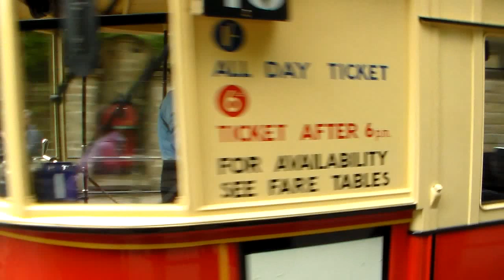Crich - Electric 50 13/09/2014 - Part 2 of 5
The National Tramway Museum's 'Electric 50' event on 13th September 2014.
Trams in this video include Berlin Rekowagen 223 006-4, Blackpool & Fleetwood Box Car 40, Southampton 45, Blackpool Pantograph 167, Blackpool Toastrack 166, Blackpool & Fleetwood Crossbench 2 and Blackpool Standard 40 in service, and also Berlin 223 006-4 running into the depot and leaving again shortly afterwards, along with Blackpool Brush Railcoach 630, London United Tramways W Type 159, Blackpool Balloon 711 (on loan from Blackpool Transport), Newcastle A Class 114 (on loan from Beamish), Blackpool Boat 236, Metropolitan Electric Tramways Prototype Feltham 331 'Cissie', Leeds Convert 345, Oporto 273 and London Transport E/1 1622.